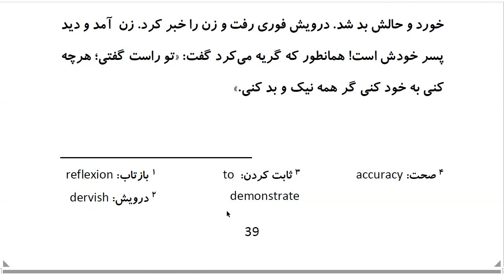Top 100 Persian Proverbs: Proverb 25 : هَرچِه کُنی بِه خود کُنی گَر هَمِه نیک و بَد کنی